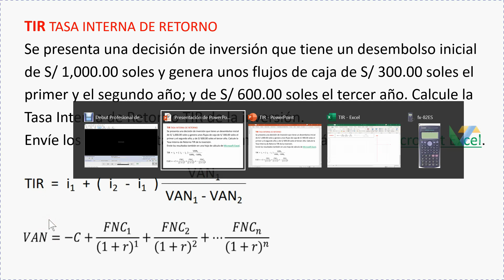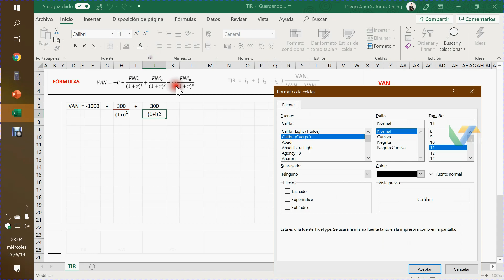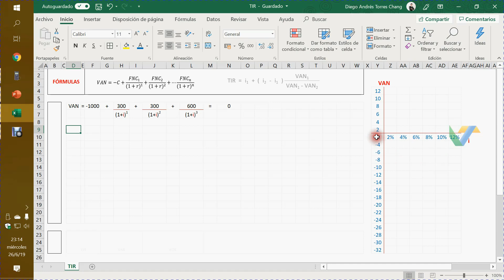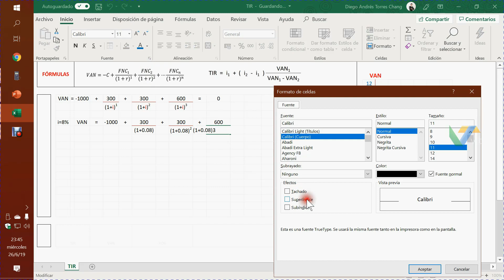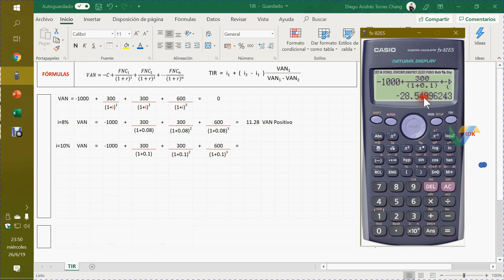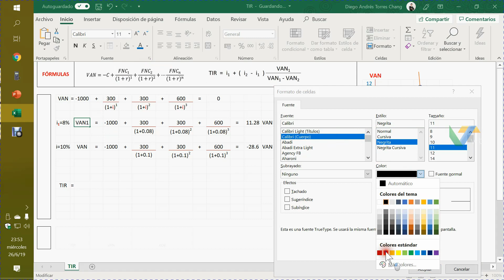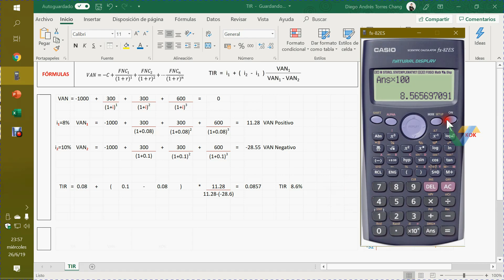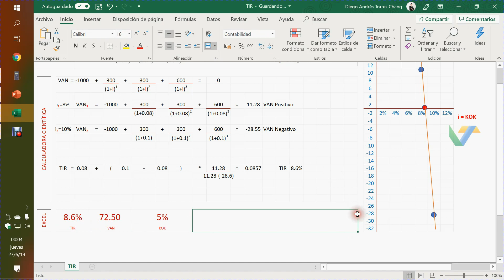TIR Tasa Interna de Retorno por Interpolación